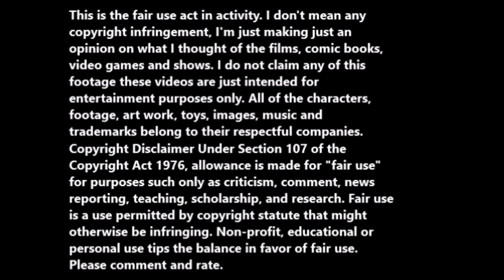Point the Finger of Death (1977, Uncut version) movie review.